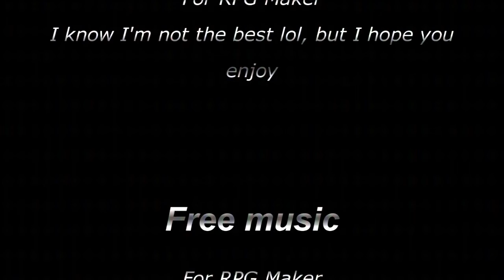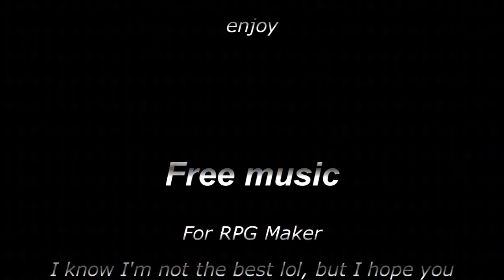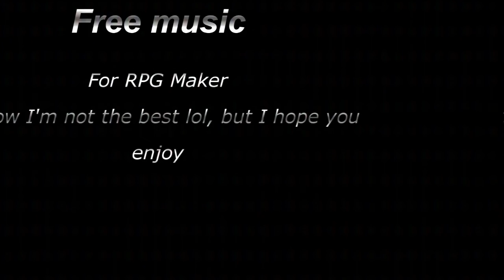Free RPG Maker Music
Track 1: Dark Fortress
Track 2: Crystals
Track 3: Future
Track 4: The Chase

OGG Format, can be imported with RPG Maker